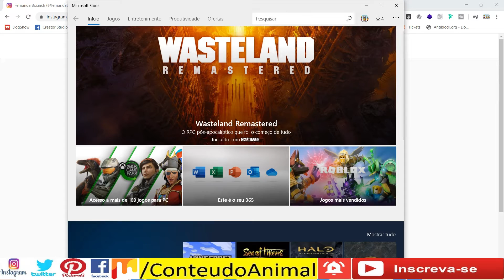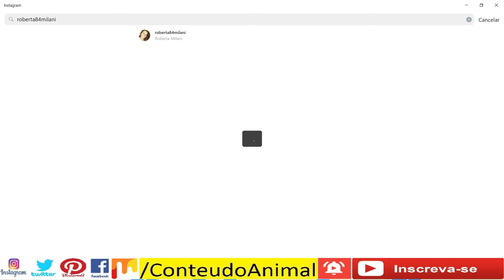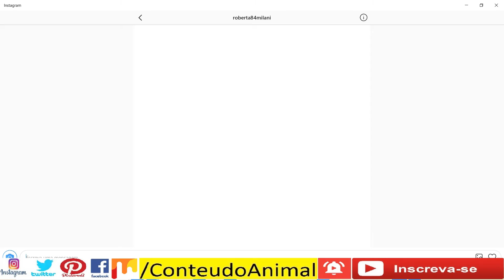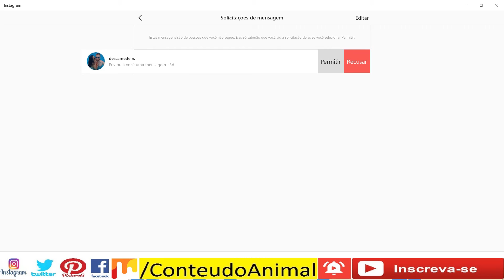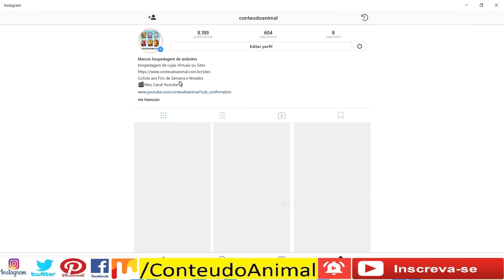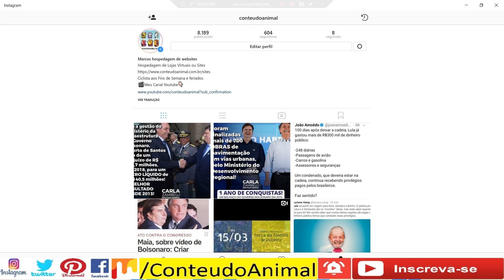Como mandar mensagem para contas privadas no Instagram